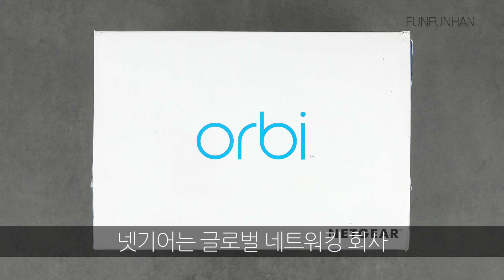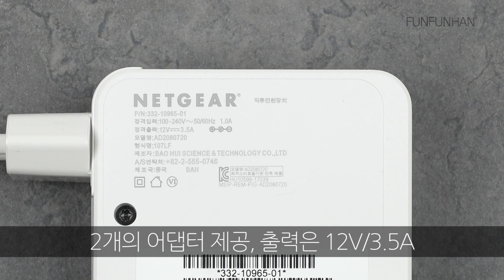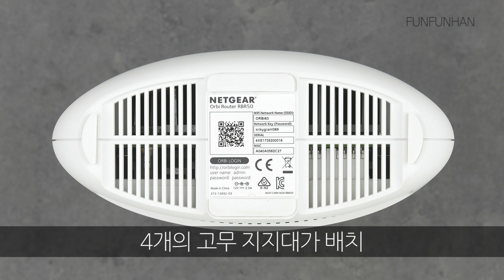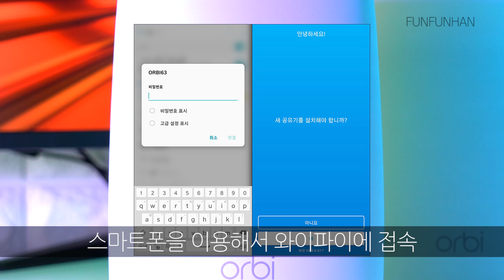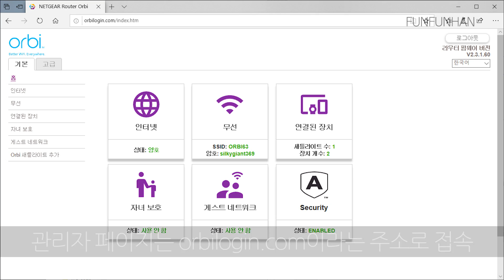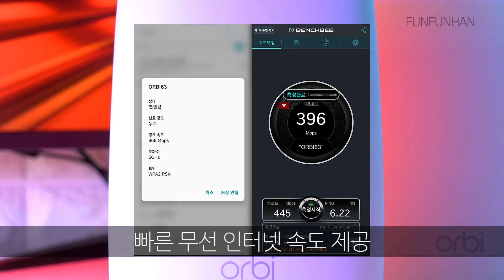최대 112평 커버! 메시 와이파이 공유기 넷기어 오르비 RBK50 리뷰! 설치 방법은?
모델명 : 넷기어 오르비 RBK50

특징 : 메시 와이파이 공유기 / AC3000 무선 속도 지원 / 라우터와 새틀라이트 키트로 구성 / 2개의 키트로 최대 372 제곱미터(약 112평)를 커버 / Orbi 새틀라이트로 최대 185제곱미터(약 56평)씩 확장 / 라우터에 3개의 기가비트 이더넷 포트, 새틀라이트에 4개의 기가비트 이더넷 포트 탑재

0:05 와이파이 공유기
0:32 깔끔한 패키지
1:54 세련된 디자인
3:25 간단한 설치
4:22 강력한 기능
6:01 넷기어 오르비

“이 영상은 소정의 원고료를 제공받아 제작되었습니다.”